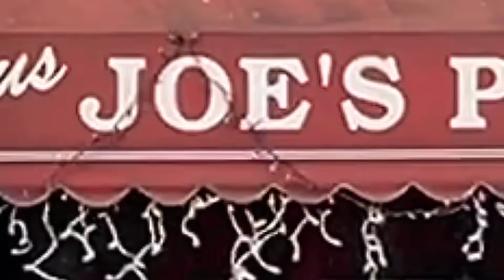MANGIO LA PIZZA A NEW YORK - 3/3